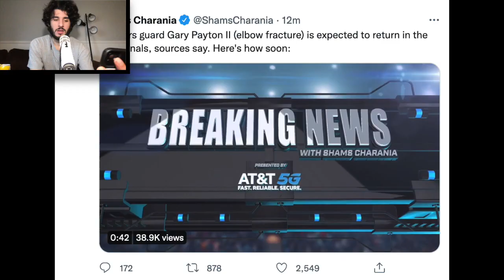Warriors' Gary Payton II On Track To Return For NBA Finals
The Warriors are anticipating the return of a major rotation piece for the upcoming NBA Finals. Gary Payton II is progressing well and there's optimism that he could be back at some point early in the series, possibly as soon as Game 1, sources told The Athletic on Friday.